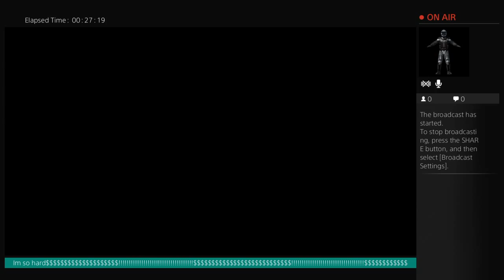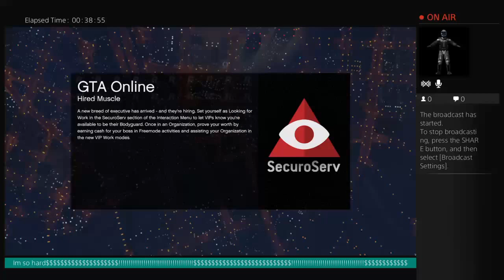scottie-81's Live ps4 COD black ops 3